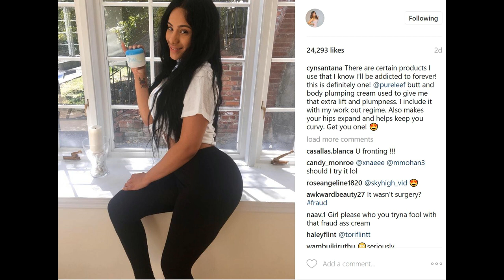Cyn Santana HOT body secret! Reality TV star got her booty from using Pure Leef cream!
Cyn Santana HOT body secret revealed! Dime Piece Reality TV. star got her booty from using Pure Leef cream! Love and Hip Hop New York Season 5 star!